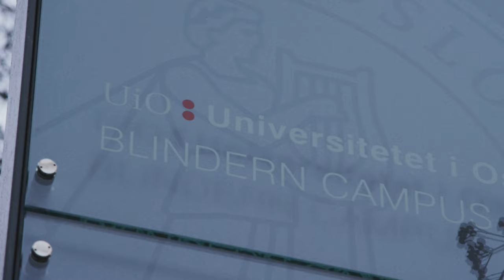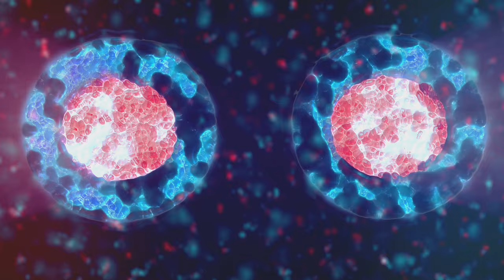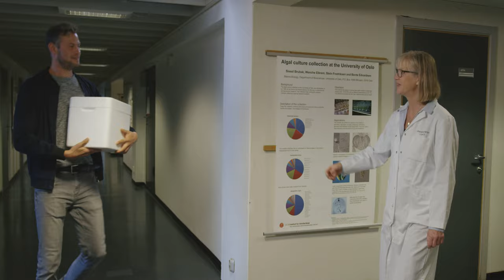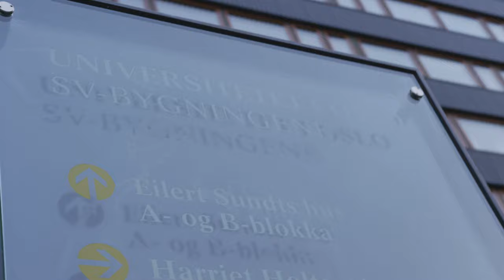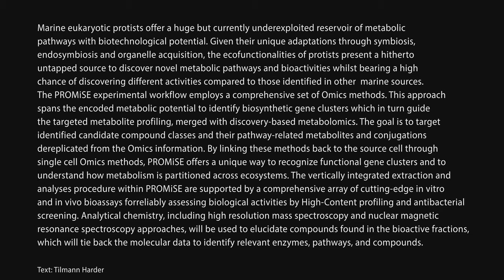EU Projekt (PROMISE) Protist Metabolome Screening | University of Oslo (4K HDR Version)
Marine eukaryotic protists offer a huge but currently underexploited reservoir of metabolic pathways with biotechnological potential. Given their unique adaptations through symbiosis, endosymbiosis and organelle acquisition, the ecofunctionalities of protists present a hitherto untapped source to discover novel metabolic pathways and bioactivities whilst bearing a high chance of discovering different activities compared to those identified in marine sources, such as bacteria.

The scientific approach and rationale sets PROMiSE apart from many previous scientific initiatives exploiting the biotechnological potential of marine bacteria. The PROMiSE experimental workflow enables this by employing a comprehensive set of Omics methods. This approach spans the encoded metabolic potential to identify biosynthetic gene clusters which in turn guide the targeted metabolite profiling, merged with discovery-based metabolomics. The goal is to target identified candidate compound classes and their pathway-related metabolites and conjugations dereplicated from the Omics information. By linking these methods back to the source cell through single cell Omics methods, PROMiSE offers a unique way to recognize functional gene clusters and to understand how metabolism is partitioned across ecosystems. This is important to unravel how the identified pathways work in nature, and by extension, how they can be expressed and utilized for technological adaptations relevant to a human health and biotechnology market.

The vertically integrated extraction and analyses procedure within PROMiSE are supported by a comprehensive array of cutting-edge in vitro and in vivo bioassays for reliably assessing biological activities by High-Content profiling and antibacterial screening. Analytical chemistry, including high resolution mass spectroscopy and nuclear magnetic resonance spectroscopy approaches, will be used to elucidate compounds found in the bioactive fractions, which will tie back the molecular data to identify relevant enzymes, pathways, and compounds